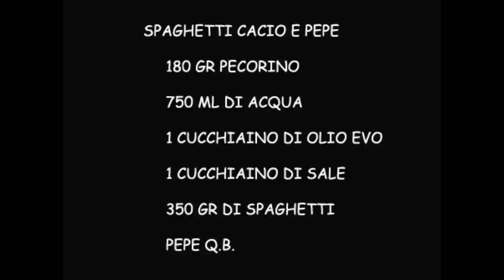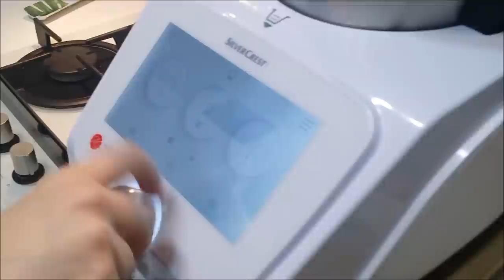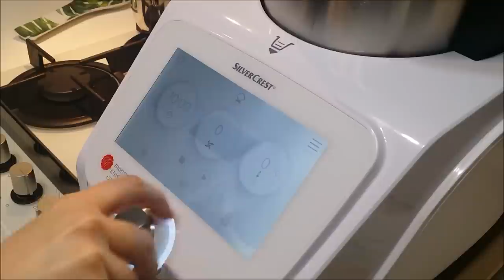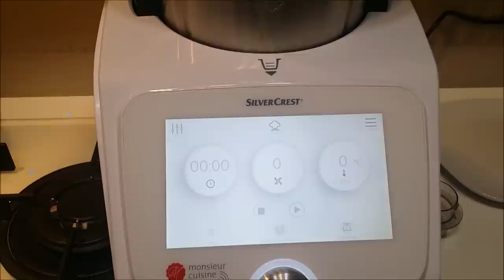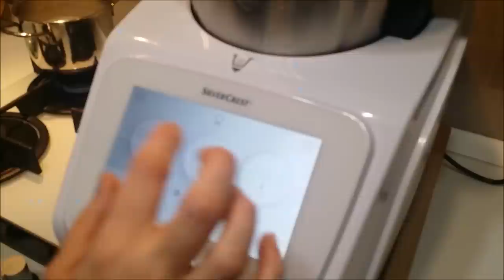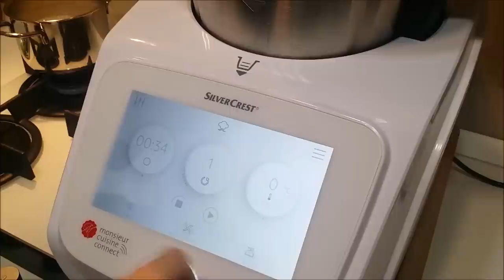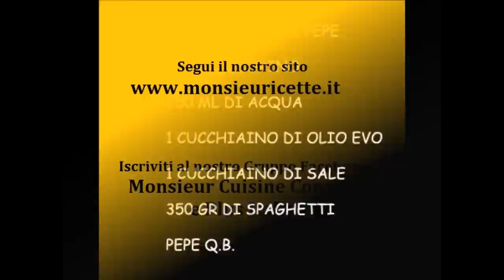Ricetta Spaghetti Cacio e Pepe facili e veloci con Monsieur Cuisine Connect LIDL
Come cucinare gli spaghetti cacioepepe con MonsieurCuisine Connect e Plus robot da cucina Lidl Silvercrest senza spezzarli. La ricetta più facile e veloce per preparare spaghetti o bucatini cacio e pepe con i robot da cucina Lidl Silvercrest Monsieur Cuisine

Leggi qui la ricetta completa  della caciio e pepe